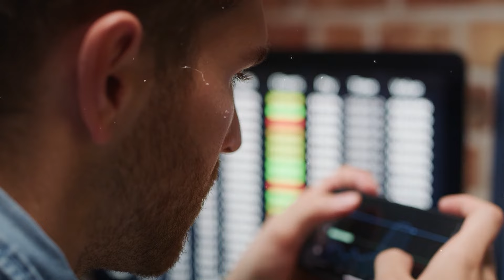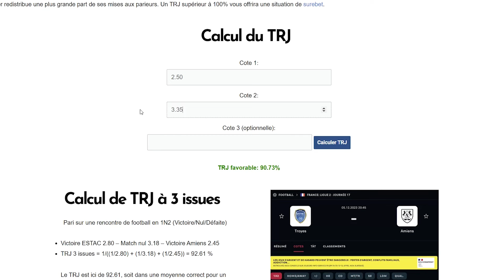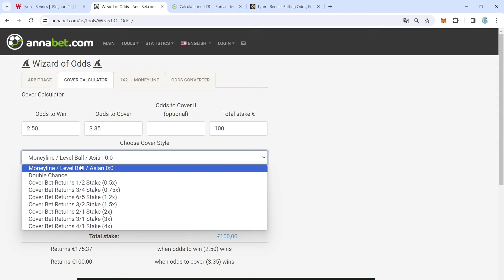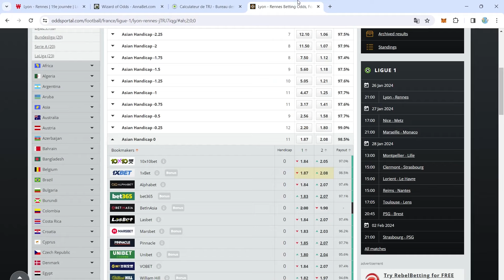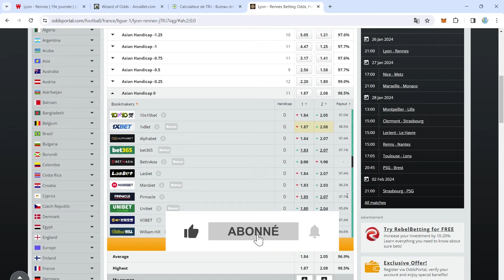Le pari que vous ne devez JAMAIS faire !! | PARIS SPORTIFS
👉 Rejoins le canal TELEGRAM pour être alerté des prochains matchs suspects (c'est gratuit !)

As-tu déjà entendu parlé du TRJ dans les paris sportifs ? Voici pourquoi tu dois le prendre en compte dans tes pronostics foot, et pourquoi tu ne dois jamais parier sur un Draw No Bet (remboursé si nul) sur les bookmakers ANJ (anciennement ARJEL)